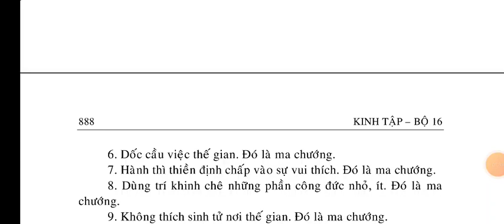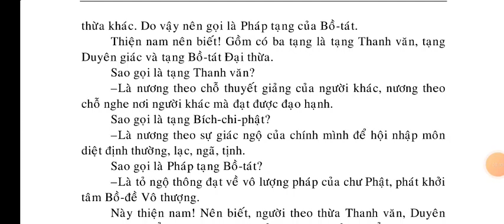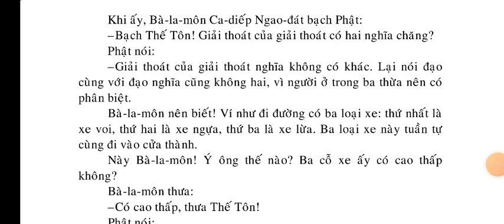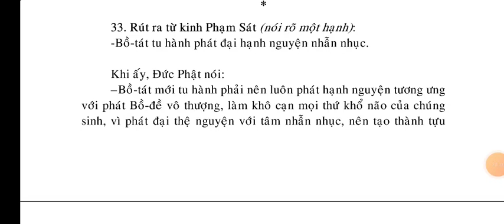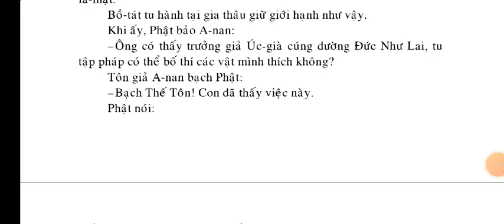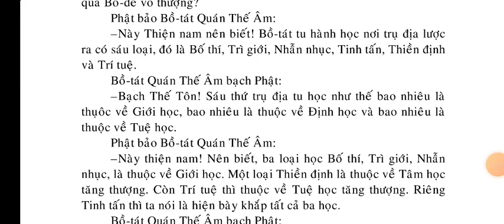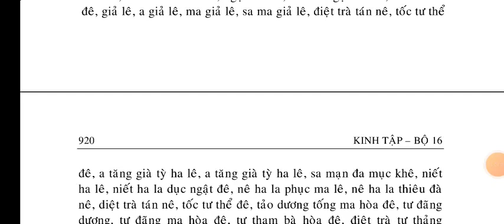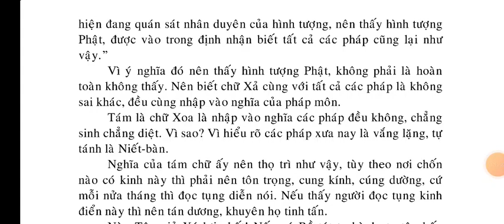Đại Thừa Tu Hành Bồ Tát Hạnh Môn Chư Kinh Yếu Tập - Q.hạ | kinhphatmedia